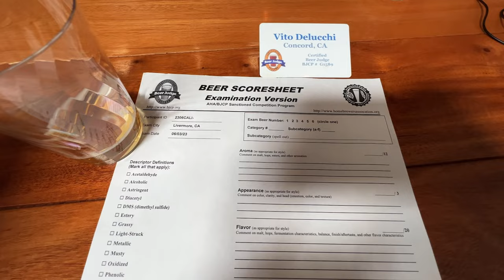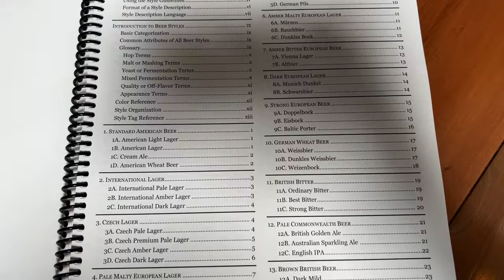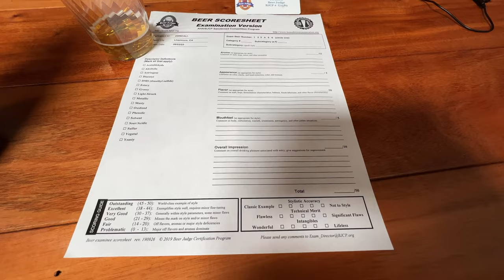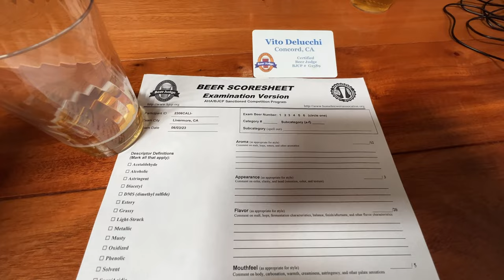Why You Should Become a Beer Judge | Everything You NEED TO KNOW About the BJCP | The Mash Up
On this episode of The Mash Up, Vito visits Shadow Puppet Brewing in Livermore, CA to talk to Grand Master Level 1 BJCP Judge Brian Cooper about the Beer Judge Certification Program, and how to become a beer judge. The conversation starts with the benefits of becoming a beer judge, and why you should consider it. Then, they discuss the BJCP and BJCP style guidelines, the scoring system for judging beer in competitions, before finally talking about the entire process of becoming a beer judge. If you've ever considered becoming a beer judge, or if you're looking for a way to become a better brewer, this is the conversation for you! Enjoy 🍻

Listen to Brian's Dr. Homebrew Podcast 👇 🎧

0:00 Intro
1:20 Benefits of Becoming a Beer Judge
5:12 What is the BJCP?
7:04 BJCP Style Guidelines
13:47 How a Beer is Scored in Competition
15:41 How to Become a Beer Judge
28:39 Where to Go to Learn More